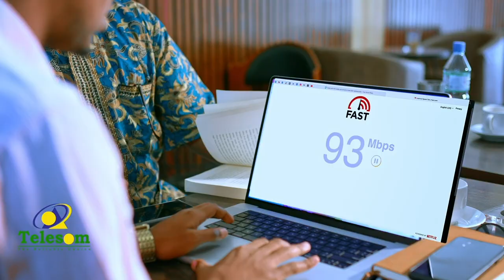Wararkii ugu danbeeyay ee xaalada dalka Suudaan oo dagaal culus dhex marayo qaybo ka tirsan ciidanka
Wararkii ugu danbeeyay ee xaaladda dalka Suudaan oo dagaal culus dhex marayo qaybo ka tirsan ciidanka